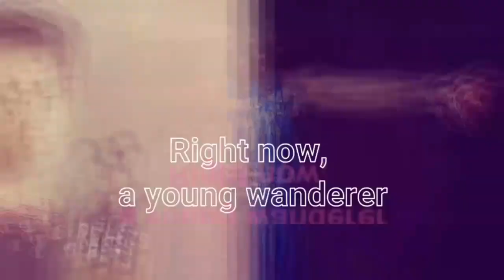KAI SOTTO TINAWAG NA SUPER TALENTED NG MGA NBL COMMENTATORS | 2ND LEADING SCORER NG ADELAIDE 36ERS